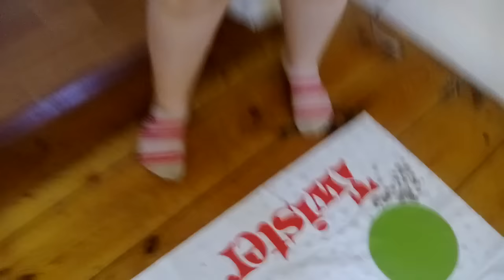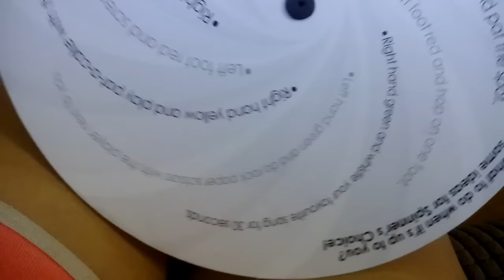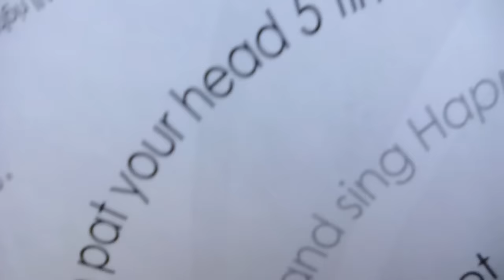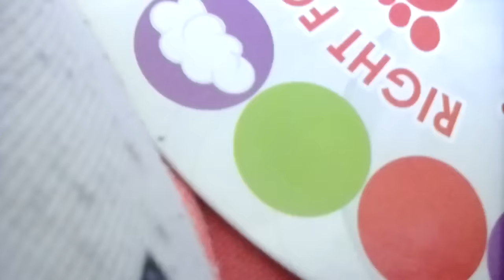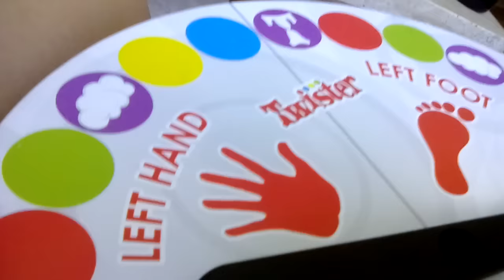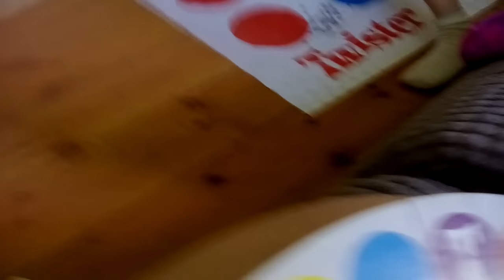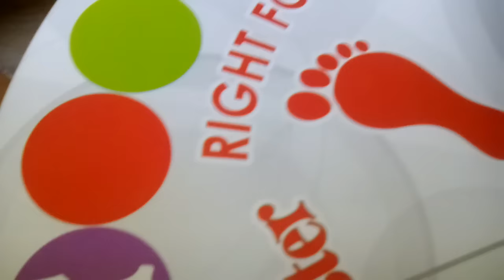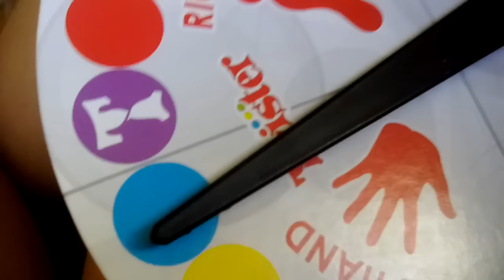Ava and Jade playing twister is so funny watch to see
Hi watch to win  it pretty awesome